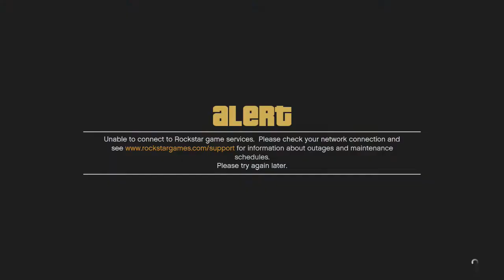Zenyle Mod Menu Gamertag Changer Beta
Zenyle Offical Sellers:

Maker:
Elite Venom / XBLZenyle:
Skype: XBLZenyle
One From Brazil tongue emoticon

XeTrinityz HD:
Skype: live:ryantrigga14

Brandon Bryant:
Skype: xblsrevolution

Ovryx Venom:
Skype: xovryx

Modding Info:
Console: Xbox360 RGH
My Skype: XBLZenyle
KV Seller Skype: BlasterKVs